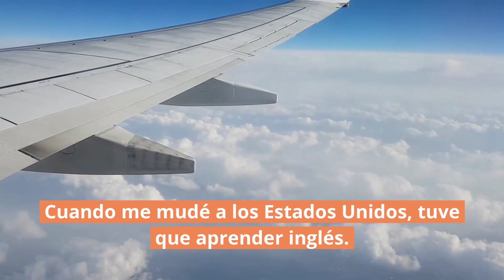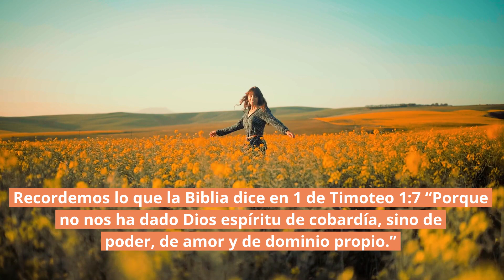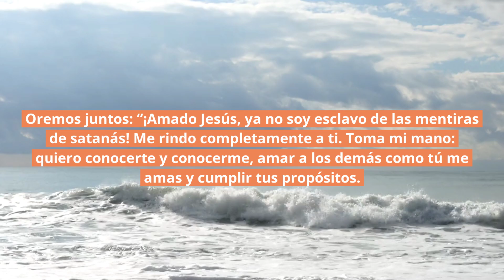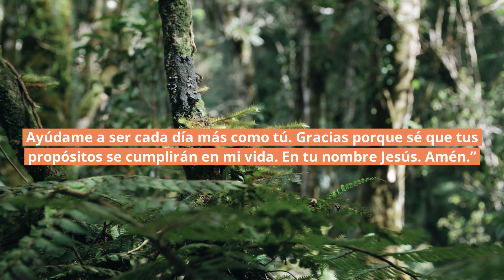😎 ¡No te dejes engañar! | 1 de Timoteo 1:7 | Reflexiones cristianas